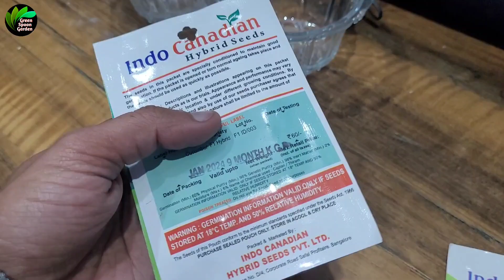लाखों खीरे उगाने का आसान तरीका | How to Grow Cucumber from Seed | Green Spoon Garden